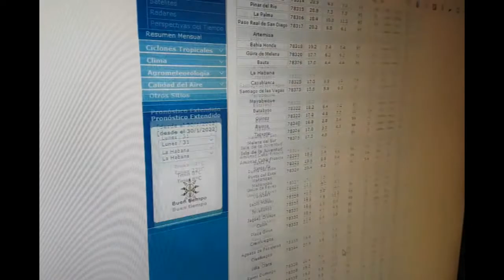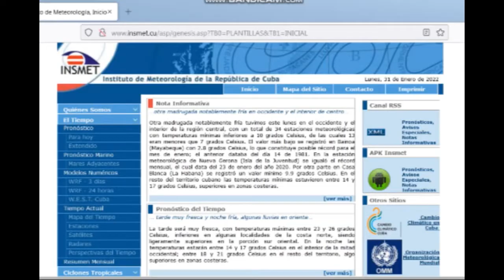Joven aficionado a la Meteorología ofrece servicio a sus seguidores en internet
Con el objetivo de ofrecer un pronóstico certero del estado del tiempo en Cumanayagua, un estudiante de la carrera de Licenciatura en Geografía analiza el comportamiento de las variables meteorológicas.